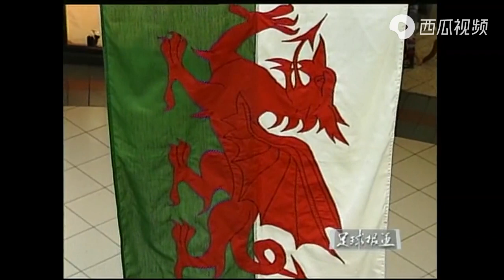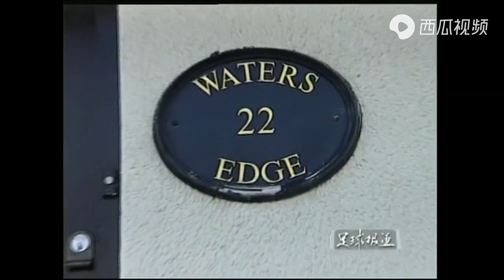范志毅谈中国足球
2003年范志毅谈中国足球